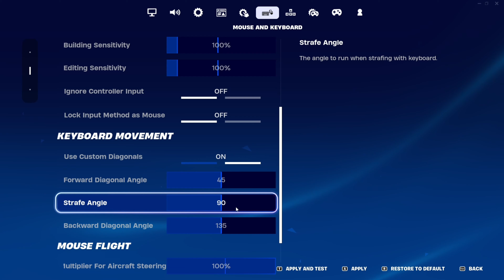Έχουμε τον Πέτρο ΓρίΦινο στο FORTNITE πριν το GTA 6😱